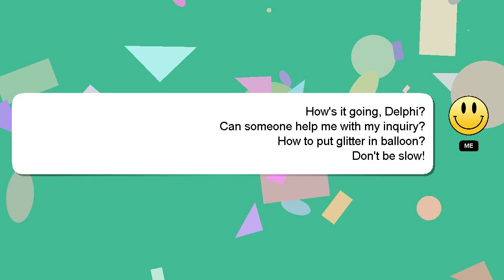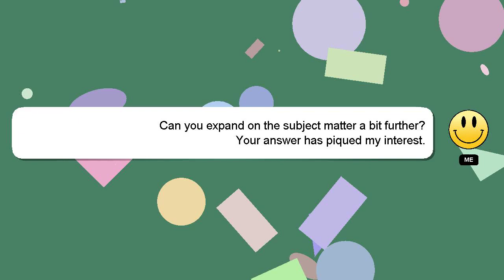How to put glitter in balloon?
Allow me to introduce myself briefly, Hey, I'm known as Delphi. I can provide you with assistance to help you answer your questions. - How to put glitter in balloon?

Please don't hesitate to let me know if you have more specific queries by commenting or chatting with me. Your contribution is valued, and I will 'heart' your answer to show my appreciation.

*2 What we are experimenting :*